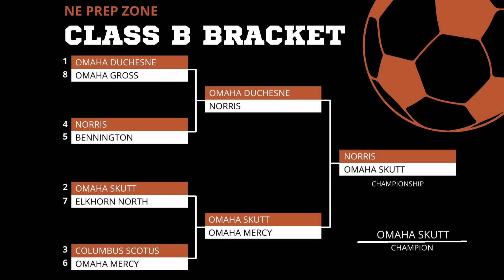Nebraska high school girls soccer state tournament championships